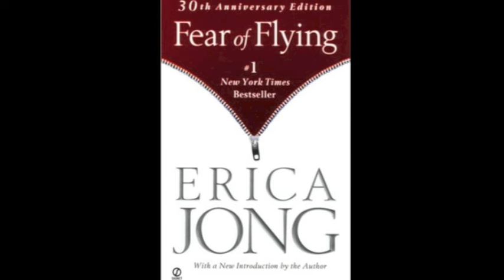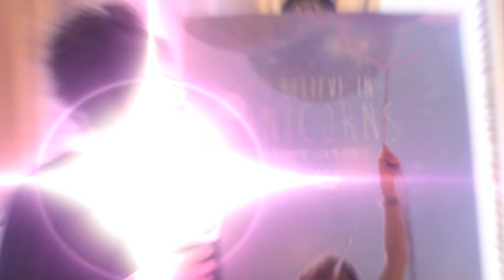Peter Vack, Natalia Dyer, & Leah Meyerhoff talk "Unicorns"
The Examiner's Rektok Ross interviews the cast of "I Believe in Unicorns" at the South by Southwest Film festival. Featuring MTV's Peter Vack, along with co-star Natalia Dyer and writer/director Leah Meyerhoff. The cast also talk books. Song "Power Pep Thumper" composed by Steve Lowther and C.P.Bryan, found